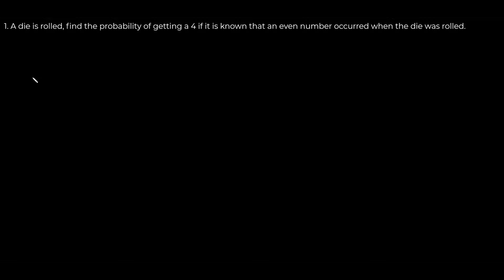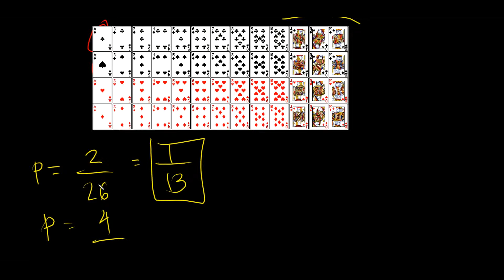Conditional Probability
Problem 1 - 0:00
A die is rolled, find the probability of getting a 4 if it is known that an even number occurred when the die was rolled.

Problem 2 - 2:05
A card is selected from a deck. Find the probability that it is an ace given that it is a black card.

Problem 3 - 3:15
Two dice are rolled. Find the probability of getting a sum of 3 if it is known that the sum of the spots on the dice was less than six.